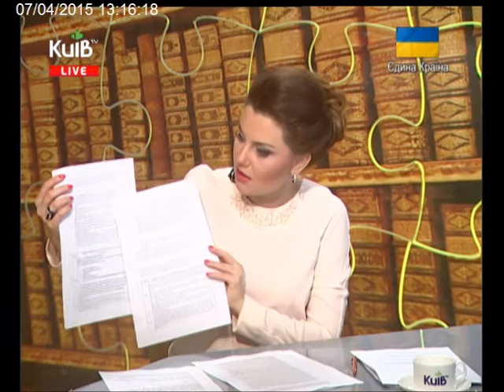07.04.15 Громадська приймальня 13-10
Посвідчення правочинів: нотаріус консультує